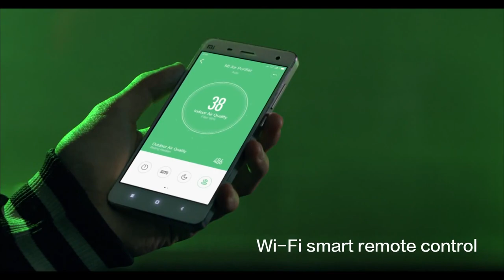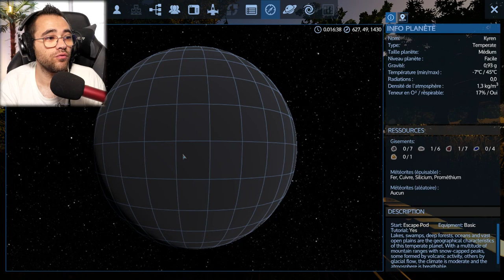SURVIVRE SUR UNE PLANÈTE INCONNUE - empyrion galactic survival alpha 12 fr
Empyrion galactic survival alpha 12 fr